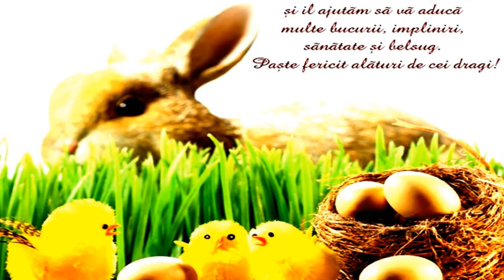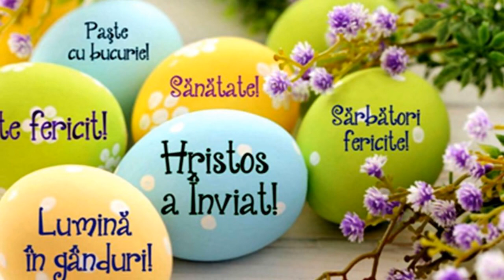P A S T E - F E R I C I T - 2 A - !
This clip does not contain images with children it is not intended for children!